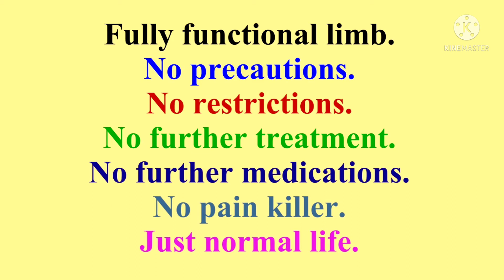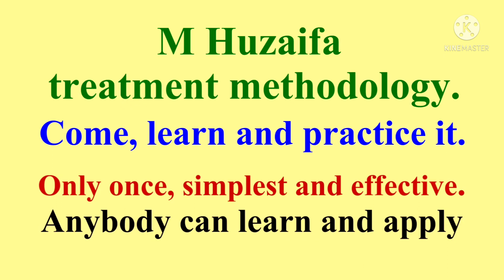newer approach for fracture base of 1st metatarsal in a child